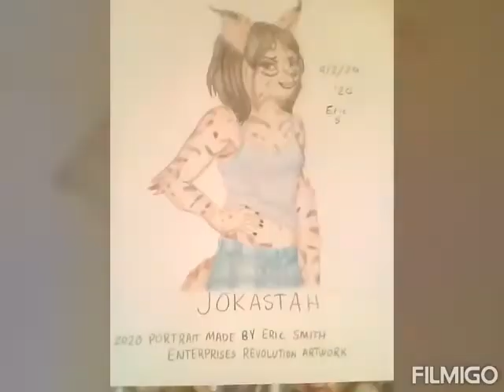Jokastah by Eric Smith